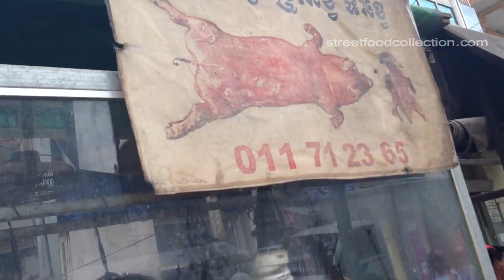Exploring Asia's Mouthwatering Street Food A Daily Culinary Adventure 29032024 21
Exploring Asia's Mouthwatering Street Food: A Daily Culinary Adventure | Amazing Asian live market

Thanks for tunning into my video. In this channel, you will see variety of Daily Live Makrkets in Asia.
Sorry for some contents may distract you as it really nature and live as the way the live market is.

"Embark on a tantalizing journey through the bustling streets of Asia in our latest video adventure, 'Exploring Asia's Mouthwatering Street Food: A Daily Culinary Adventure!' Join us as we navigate the vibrant markets and alleys of cities like Phnom Penh and outskirts Cambodia, discovering the authentic flavors and aromas of daily street food delights. From sizzling skewers of yakitori to steaming bowls of pho, each bite tells a story of tradition and culture. Get ready to indulge your senses and satisfy your cravings as we uncover the diverse and delicious world of Asian street cuisine!"